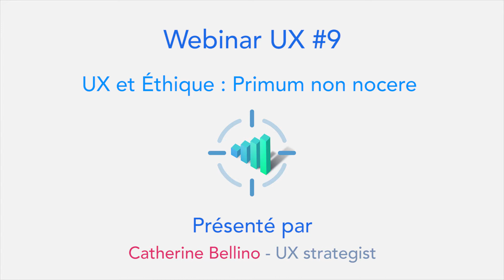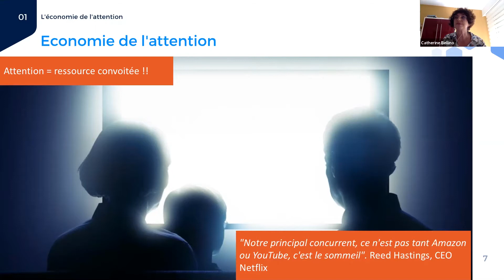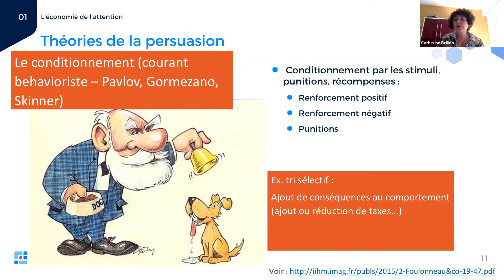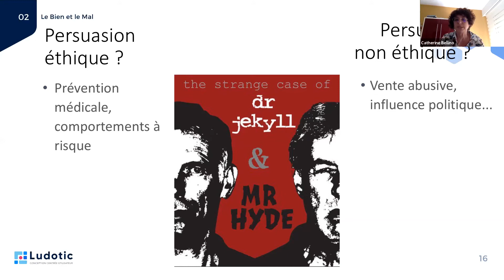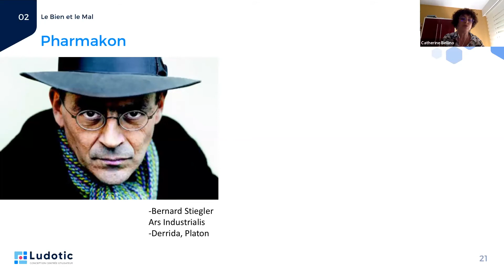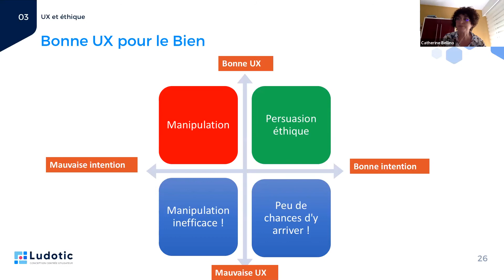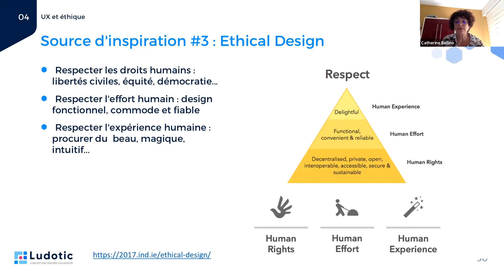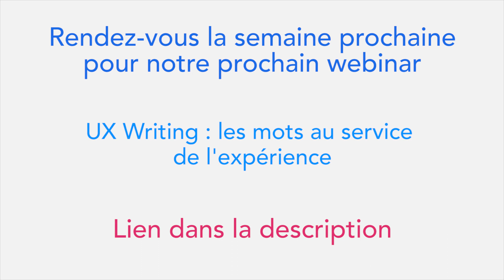Webinar UX #9 - UX et Éthique : Primum non nocere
L’UX en tant que discipline est un formidable levier pour que les technologies soient au service de leurs utilisateurs. A condition d’en faire bon usage.
Or lorsque les mêmes techniques qui permettent de rendre l’expérience agréable et efficiente sont exploitées à l’encontre des intérêts des utilisateurs… il y a problème.
Qu’est-ce qu’une UX « éthique » ? Sur quels principes s’appuyer ? Quels pièges éviter en tant que designer mais aussi en tant qu’utilisateurs ?
Ce webinar proposera quelques repères pour un échange sur un sujet très actuel.

Le confinement est terminé mais pas nos webinars ! Voici une nouvelle série de 5 webinars gratuits, pour découvrir, évangéliser, apprendre des nouvelles pratiques UX !

Titre:  Cascade
Auteur: Kubbi